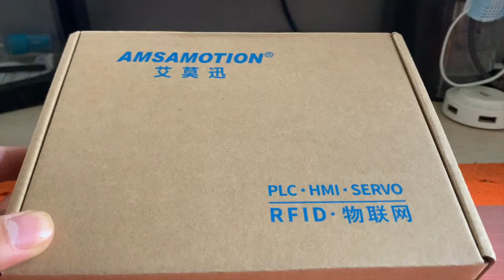Proface GP3000\ST3000(W)\LT3000 etc series HMI programming cable CA3-USBCB-01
Looking for a programming cable for your Proface GP3000\ST3000(W)\LT3000 etc series HMI?

Our selection of programming cables for the Proface GP3000\ST3000(W)\LT3000 etc series HMI includes a CA3-USBCB-01 cable. This cable is necessary for programming and controlling your HMI machines. With our selection of programming cables, you're sure to find the right one for your needs!
For PROFACEGP3000 ST3000 ( W ), LT3000 series of touch-screen programming download, both sides are USB, touch screen, and a computer jack, regardless of direction, you can use.

Direct replacement for CA3-USBCB-01
Applicable Model: GP3000 , ST3000 (W) , LT3000 series touch screen
Pro-face 3000 Series touch screen data programming communication cable
USB 2.0 interface, 3 meters long

Note: use the GP-Pro EX software, no need for the additional driver.

How to use CA3-USBCB-01

CA3-USBCB-01-MT01-CPa_eng